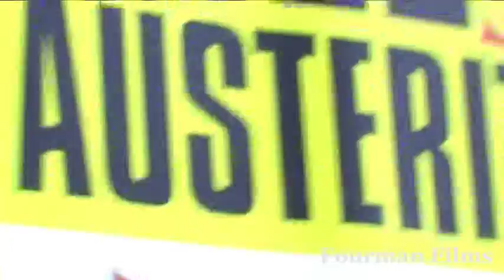Matt Wrack General Secretary Fire Brigades Union End Austerity Now The Peoples Assembly 20 06 15